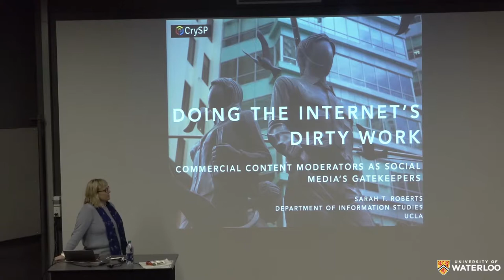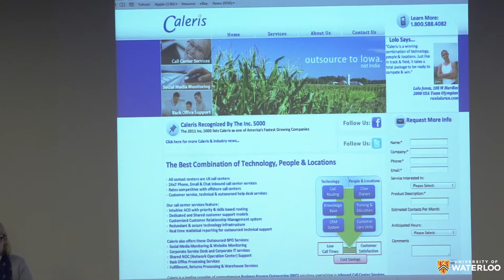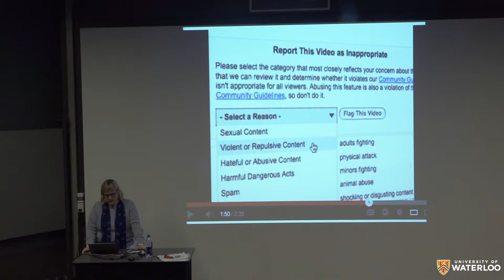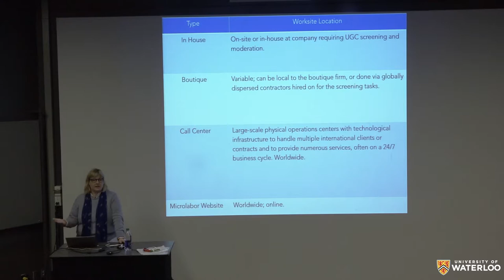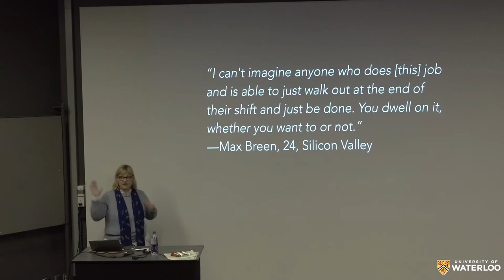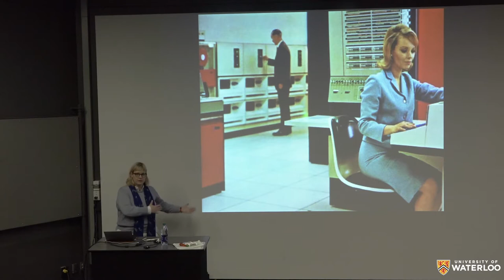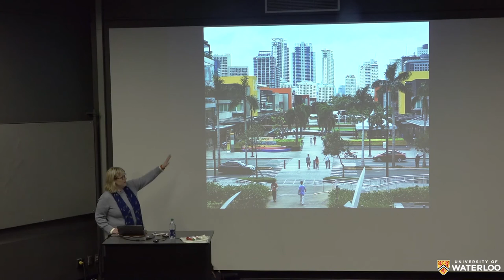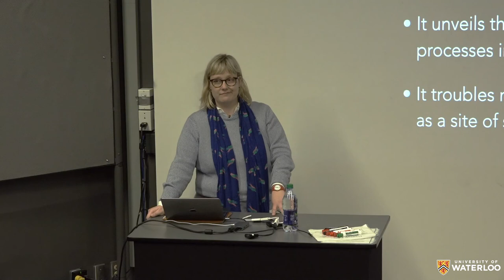Sarah Roberts - Doing the Internet's Dirty Work: Commercial Content Moderators... [13 May 2019]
Doing the Internet's Dirty Work: Commercial Content Moderators as Social Media's Gatekeepers
Sarah Roberts, UCLA

Abstract:
Faced with mounting pressures and repeated, very public crises, social media firms have taken a new tack since 2017: to respond to criticism of all kinds and from numerous quarters (regulators, civil society advocates, journalists, academics and others) by acknowledging their long-obfuscated human gatekeeping workforce of commercial content moderators. Additionally, these acknowledgments have often come alongside announcements of plans for exponential increases to that workforce, which now represents a global network of laborers – in distinct geographic, cultural, political, economic, labor and industrial circumstances – conservatively estimated in the several tens of thousands and likely many times that. Yet the phenomenon of content moderation in social media firms has been shrouded in mystery when acknowledged at all. In this talk, Sarah T. Roberts will discuss the fruits of her decade-long study the commercial content moderation industry, and its concomitant people, practices and politics. Based on interviews with workers from Silicon Valley to the Philippines, at boutique firms and at major social media companies, she will offer context, history and analysis of this hidden industry, with particular attention to the emotional toll it takes on its workers. The talk will offer insights about potential futures for the commercial internet and a discussion of the future of globalized labor in the digital age.

Bio:
Sarah T. Roberts, Ph.D., is Assistant Professor in the UCLA Department of Information Studies, Graduate School of Education &amp; Information Studies. Dr. Roberts was previously Assistant Professor in the Faculty of Media and Information Studies (FIMS), Western University. She is a 2018 winner of the EFF Pioneer Award and a 2018 Andrew Carnegie Fellow. Concerned with social and economic equity and issues of power, control, and justice at the intersection of our analog and digital worlds, her most well-known research addresses what she calls “commercial content moderation,” which involves the use of human labor and digital systems to filter content on various digital platforms. Her book, Behind the Screen: Content Moderation in the Shadows of Social Media, will be published by Yale University Press in June 2019.